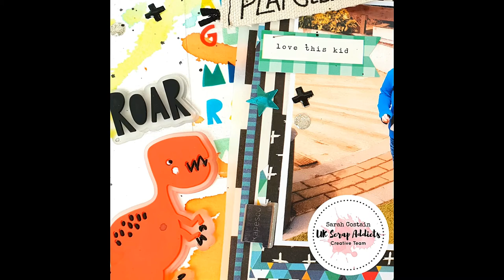Cool Kid | Sarah Costain | UK Scrap Addicts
Here's my take on this months theme of 6x6 paper pads. I used the Cool Kid collection by Crate paper and inks by Jane Davenport.